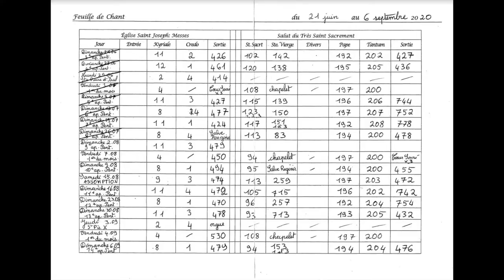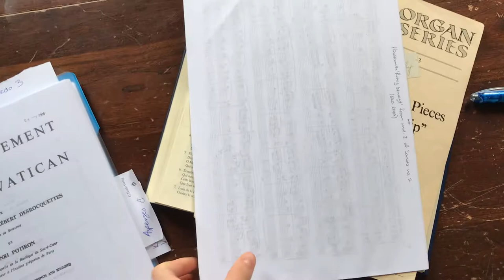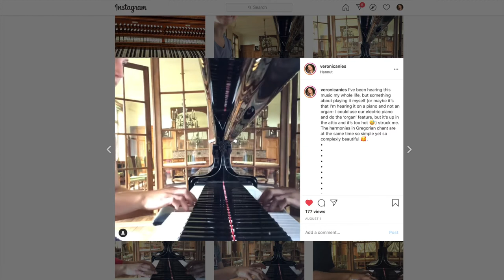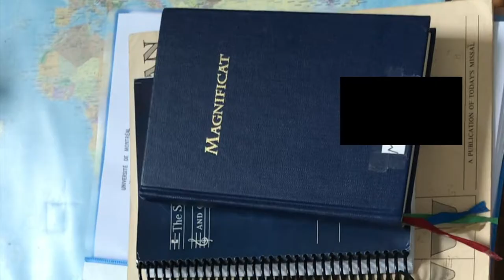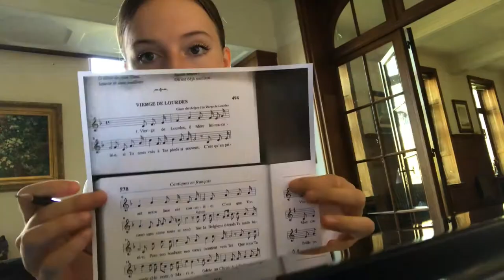BEING a CHURCH ORGANIST I classical pianist plays the organ at church I Veronica Nies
Timestamps: 0:52 setting up music, 3:02 Day 1, 3:31 Day 2, 4:11 Day 3, 4:46 Day 4, 5:56 Game Day, 8:40 Day 5, 10:51 Sunday #2, 11:31 my family roasts me, 13:11 saved by the bell, 14:00 bloopers. 🎶OPEN FOR MORE INFO 🎶 Happy birthday Sam!!!😘😘 you're my favorite, and I love you so so much!! Thank you for always supporting and believing in me!! Can't wait to be in the same country again!! Ok, enough exclamation points 😆 I dm-d you🥳

Let me know what you think of this video in the comments! I love getting to know you :)
If you have any questions about anything, drop them below as well.

Thank you so much for your attention and for enjoying music with me!
See you soon and tons of love,

xoxo
V